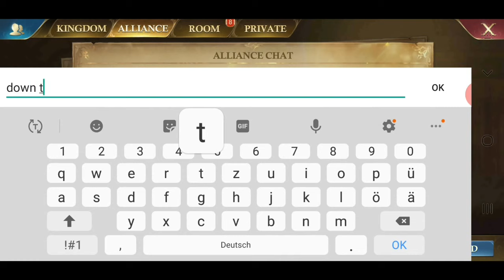- GoG - UAC - Rank 1 - having Fun with Joop 7B Power - K456 vs K130 K218 K48 K160 K102 K341 -